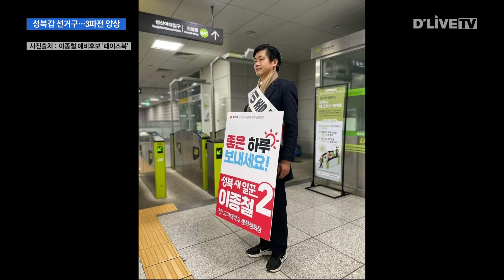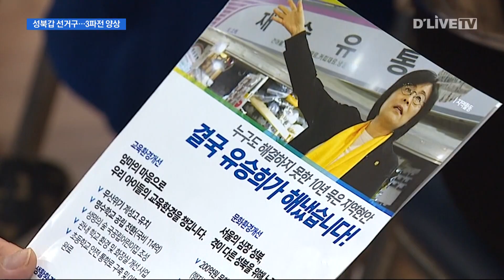성북갑 선거구, 김영배 vs 이종철 vs 유승희 [성북] 딜라이브 뉴스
【 앵커멘트 】
각 당이 공천 결과를
발표중인 가운데
성북갑 선거구는
3파전으로 압축되는 양상입니다.
더불어민주당 김영배 현 의원과
국민의힘 이종철 예비후보
무소속 유승희 전 의원의
본선 경쟁이 예상되는데요.
박선화 기자의 보도입니다.

【 VCR 】
지난 23일 더불어민주당 공천관리위원회는
성북갑 선거구에
김영배 현 의원을 단수공천했습니다.

경선 없이 본선행을 직행한 김영배 의원.

예비후보 등록을 마친 김 의원은
재선 도전을 본격화하고 있습니다.

아침저녁 출·퇴근 인사를 통해
유권자를 만나고 있습니다.

국민의힘은 2인 경선을 거쳐
이종철 예비후보가 낙점됐습니다.

지난 25일 국민의힘은
성북갑 본선 후보자로
이종철 예비후보를 확정한다고 발표했습니다.

이종철 예비후보는
고려대학교 총학생 회장 출신으로
운동권이었습니다.

하지만 전향했고
지금은 보수 우파 선봉에 서겠다며
자신을 소개합니다.

성북구의 권력 교체를 이루겠다는 각옵니다.

3선 국회의원인
유승희 전 성북갑 의원도
출사표를 던졌습니다.

29년간 민주당 소속이던 유 전 의원.

그는 이달 초 민주당을 탈당했습니다.

민주당 공천 시스템에 문제가 있다는
이유에서입니다.

현재 무소속 신분이며
예비후보 등록을 마쳤습니다.

유승희 예비후보 역시
오는 총선에서 완주할 뜻을 밝히고 있습니다.

딜라이브 뉴스 박선화입니다.